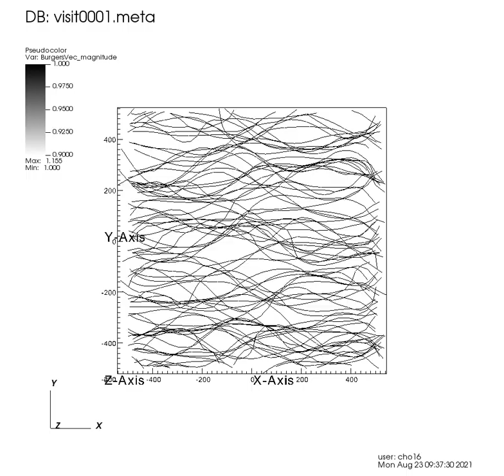Dislocation cellular structure under high strainrate loading